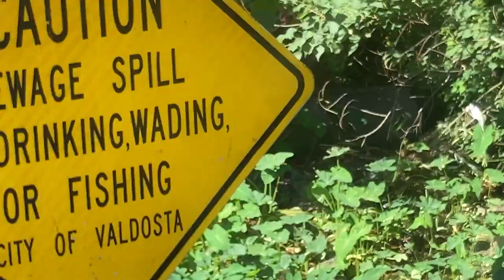Pump in Drexel Park, One Mile Branch @ Valdosta 1600 Williams St. sewage spill situation 2023-06-26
Valdosta 1600 Williams St. sewage spill situation 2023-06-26